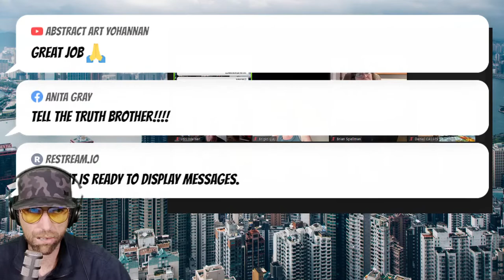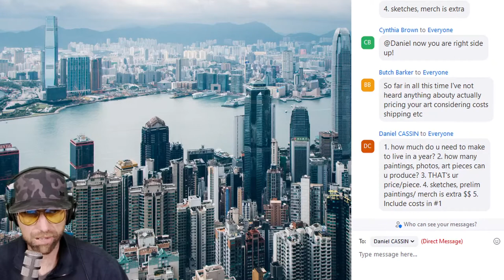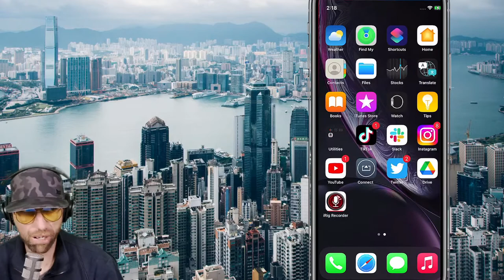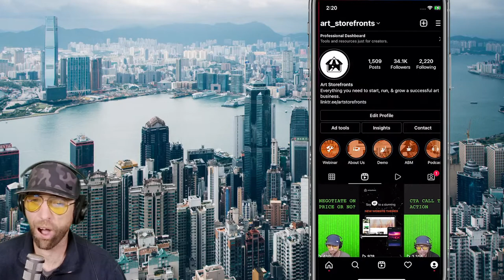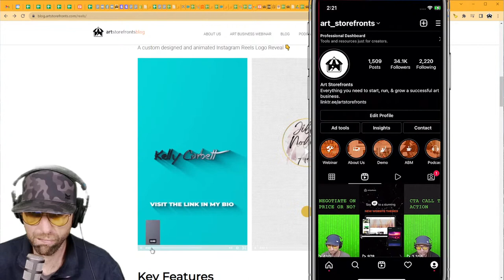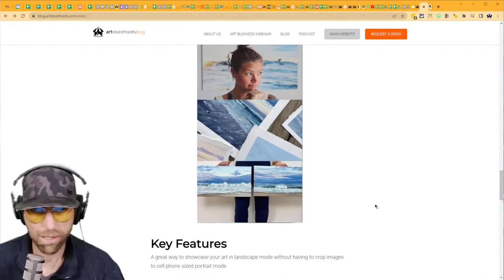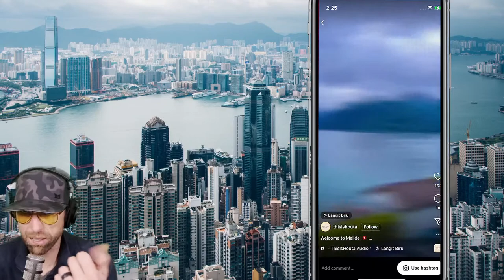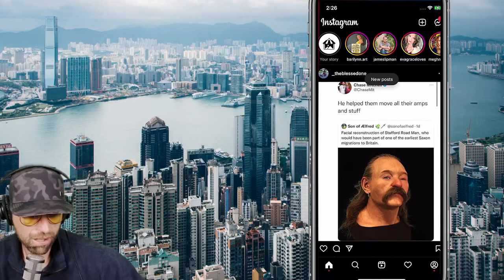How to Price Your Art or Photography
How does it all work?  Let us show you.